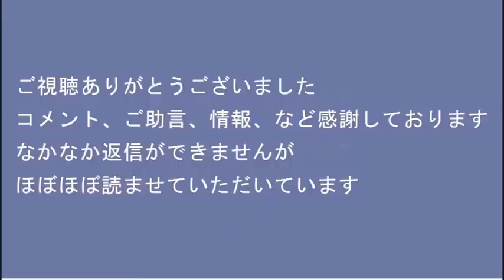共産党が日米合同軍事訓練中止を要求でスパイ丸出し／「国葬上めろ」訴訟団代表は社民党の参院選候補 20220814